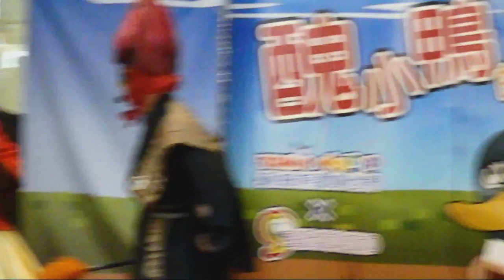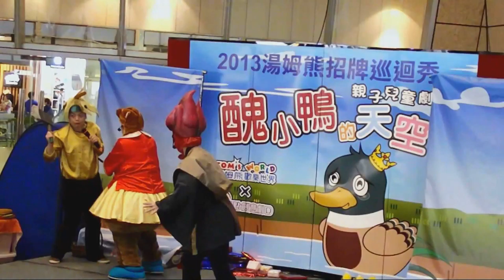【2013 Tom's World 冬の巡り】ミラマーの章～その四～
2013の歳末の前に、台湾の大ぎなるのレクリエーションの連鎖ブランド「 Tom's World」か、「醜小鴨的天空」（直譯は「醜悪なカモのヘブン」であだ）の巡演を開催された。

こちらはミラマーの第四話です。